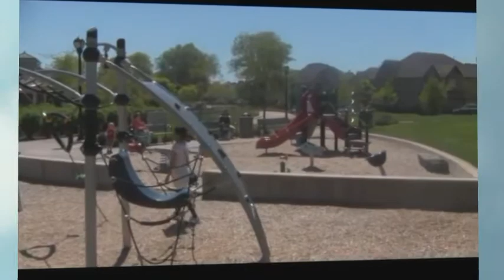Villebois Pool Open! Jaimy Beltran Real Estate Agent for Villebois Homes for Sale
Villebois Pool and Homes for Sale in Villebois

Welcome to Villebois! Check out the Pool and Clubhouse Grand Opening! This master-planned community of New Homes in Wilsonville Oregon is a delightful place to call home. Jaimy and Sherine Beltran live and work in Villebois and we have homes that are for sale that are not listed on RMLS, Zillow, Trulia or Realtor.com. Call Jaimy Beltran today to find a Villebois home for sale: . to tour Villebois New Homes and Resales for Sale.